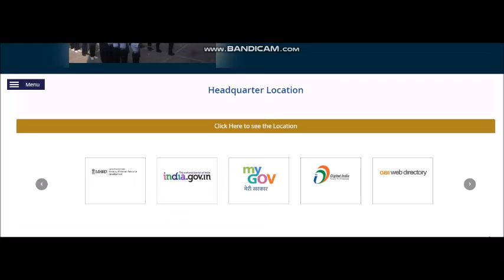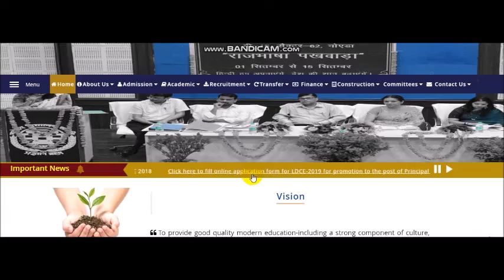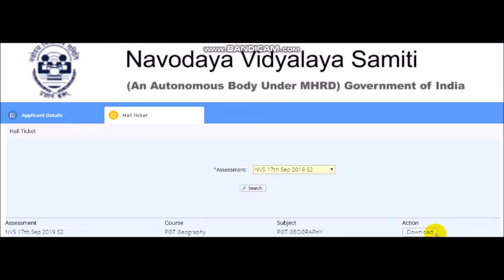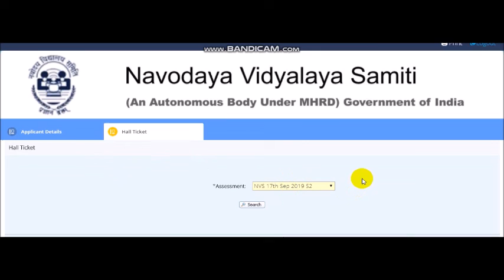NVS आ गये ADMIT CARD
NVS ADMIT CARD

UCPZahfZI-01uDUcdWDAs6zw

IMPORTANT MCQ